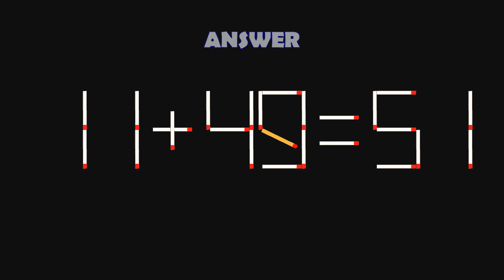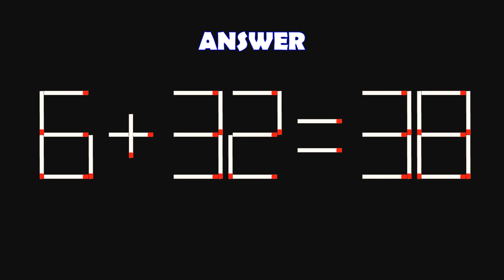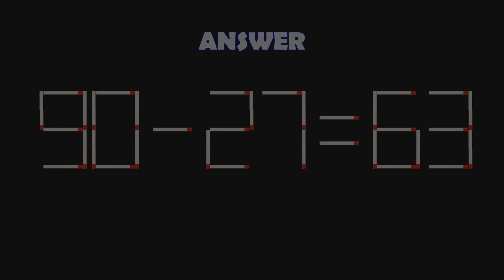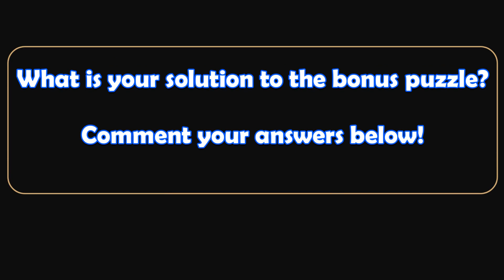Double-Digit Matchstick Math Puzzles-| Can you solve the matchstick math puzzles? | Brain Teasers